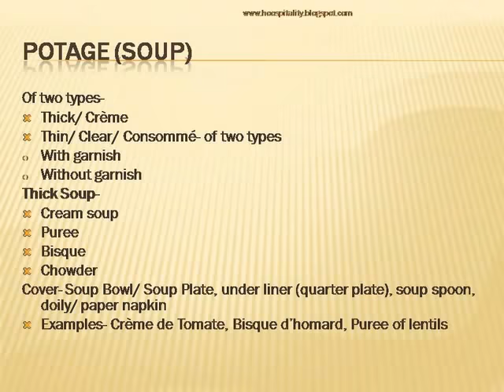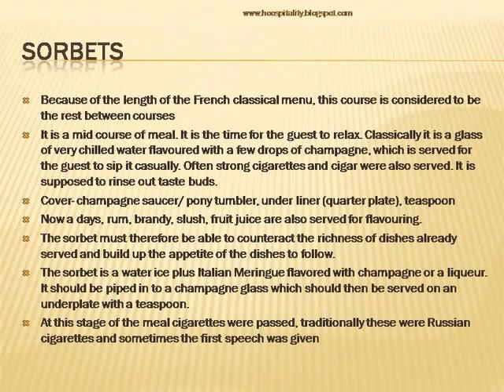french classical menu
13 courses of french menu which are served in exclusive french restaurants